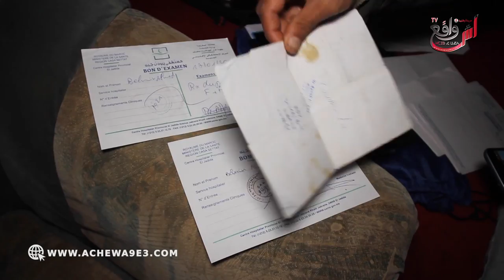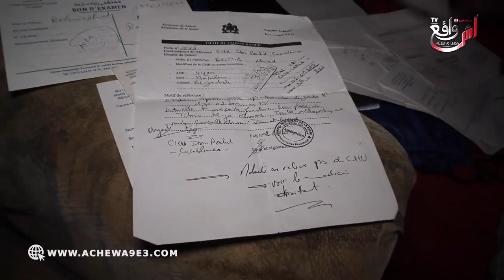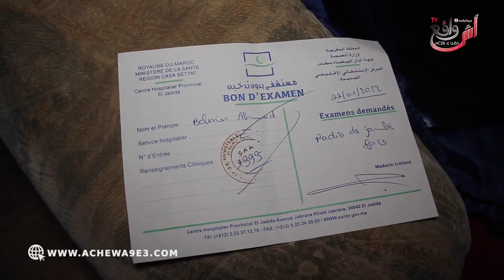صاادم.. أجي تعرف واقع الصحة فالمغرب: هرسوني من رجلي ما بقيت لا نقرا لا نخدم ماباغيش نقطع رجلي